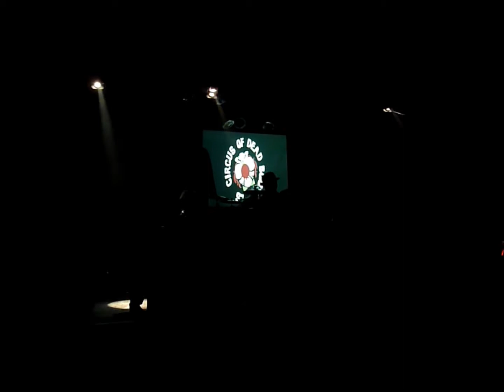Circus of Dead Squirrels - Losing Touch (8/3/11 - Buffalo, NY)